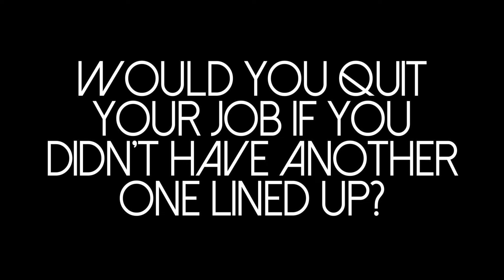Join the conversation with Tiana Holgate and Jayon Blake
Join the conversation with Tiana Holgate and Jayon Blake: would you ever quit your job if you didn't have another one lined up?

Listen back to Episode #8 of Black Talent Talks, where we chat about The Resignation Dilemma.

💼  Black Talent Talks is the ultimate guide for navigating the complexities of the job market and achieving your career goals

Tiana Holgate | Head of Diversity, Equity, Inclusion & Belonging at TapIn
Driving their mission to prepare 100 million diverse Gen-Z for the world of work. Advise some of the world’s biggest brands on their DEI activities – public bodies, retail, professional services and more.

Jayon Blake | Transport, Traffic &amp; Road | Highways England
Like many young people, Jayon’s vocational training plans were set back by the pandemic. He now enjoys being part of the Highways England team and is rebuilding the path to an even brighter future.